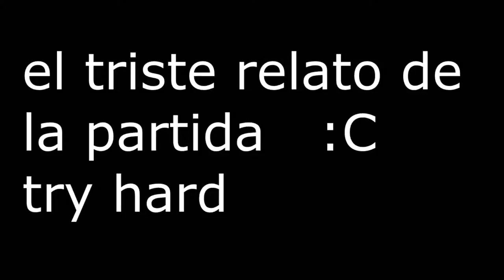el triste relato de nuestra partida tryhard :C